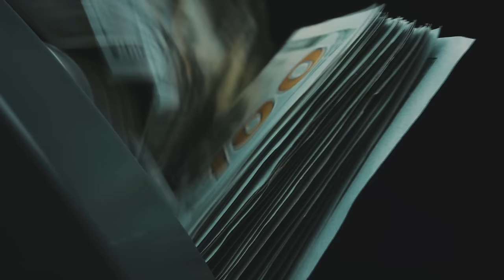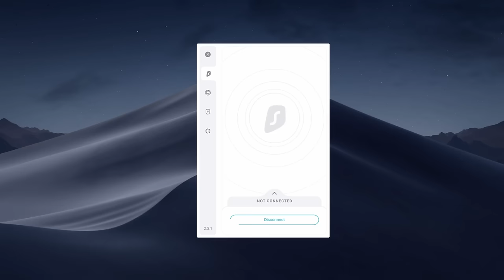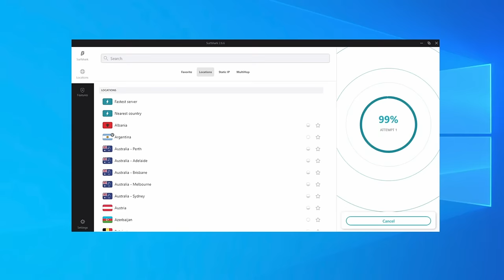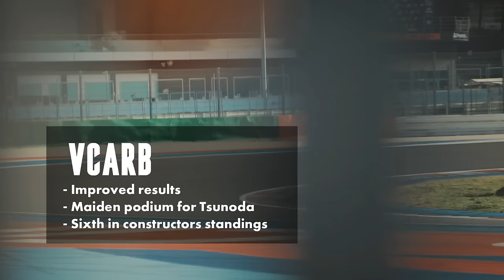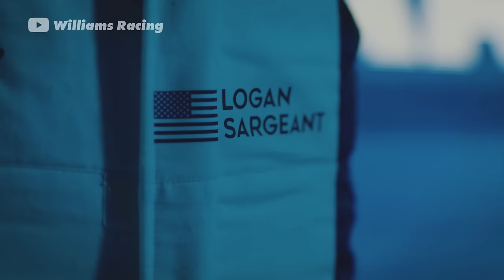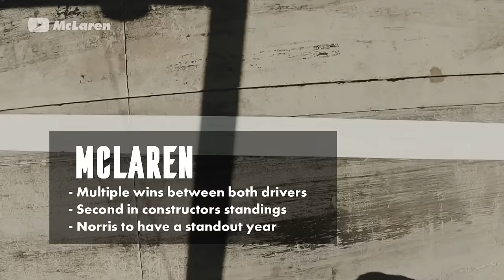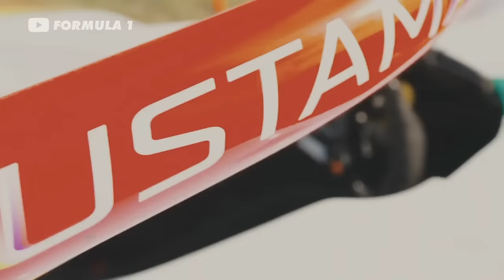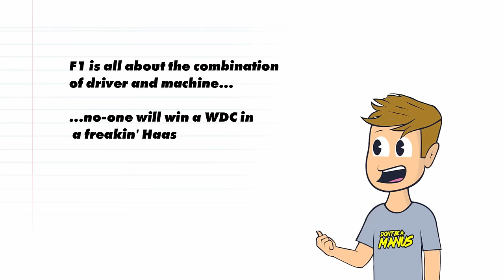My 2024 Formula 1 Predictions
Here we go again...another video which'll age like milk in the sun

Photo Credit
Alamy
Aston Martin Media
FORMULA 1